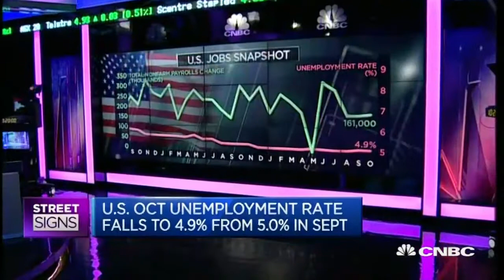The Real Reason Behind Fed's Cautious Agenda - 7 Nov 16 | Gazunda